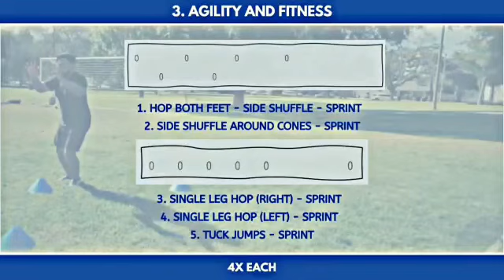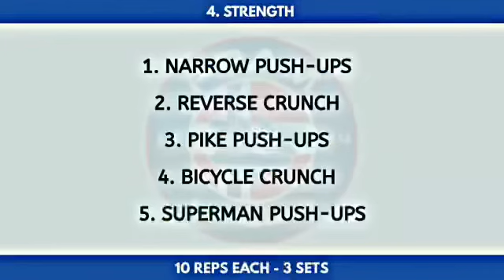WEEK 8: Day 5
Warm up
Ball Mastery with change of direction
Agility
Strength

▪︎Featured Coach: Tino Nunez
▪︎Fram Soccer Club: (IG: @framsoccerclub )
▪︎Video and Editing: Alex Nunez (IG: @nunez.alex )
▪︎Instrumental: Xclusive (IG: @xofficialpage )